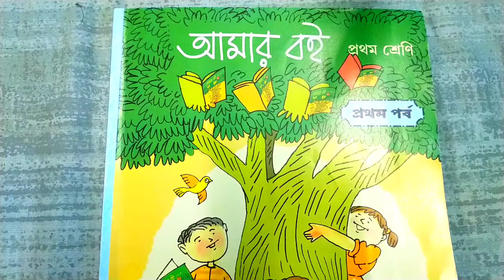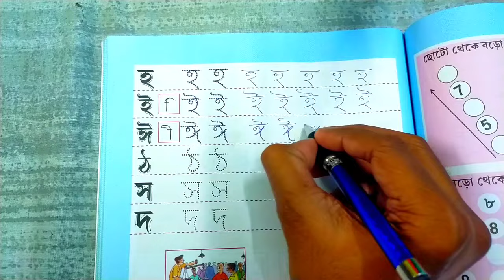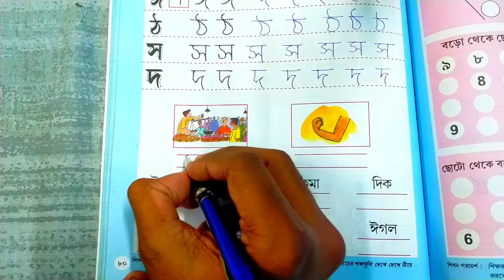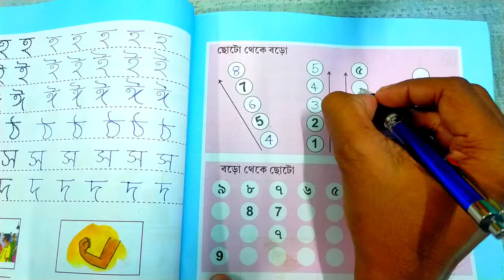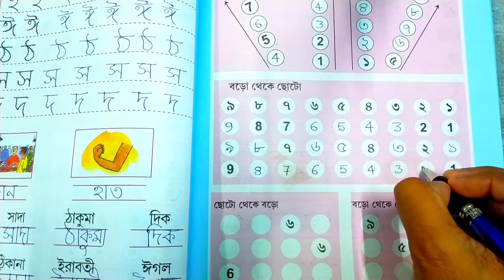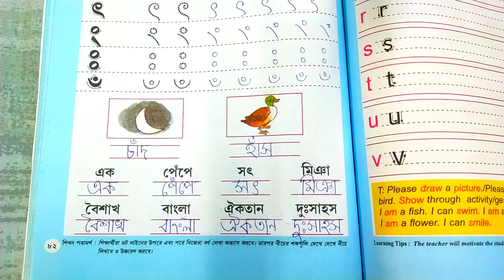Amar Boi | Class 1 | Part 1 | Page 80-82 | আমার বই | প্রথম শ্রেণি | প্রথম পর্ব | পৃষ্ঠা ৮০-৮২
class 1 এর amar boi টি পড়ানো হয় পশ্চিমবঙ্গের সমস্ত primary school গুলোতে। amar boi তে আছে বাংলা, ইংরেজি, অঙ্ক, ছবি আঁকা। class 1 এর এই amar boi টি বাচ্চাদের কাছে ভীষণ আকর্ষণীয়। আমি এই ভিডিওতে class 1 এর amar boi এর part 1 solve করে দেখাচ্ছি। amar boi class 1 Part 1 বইটির ভিডিও দেখলে বাচ্চারা অনেক কিছু সুন্দর ভাবে শিখতে পারবে। আশা করি amar boi এর ভিডিও প্রত্যেকের ভালো লাগবে।

✅ Your Queries ✅

☑️ Hastags ☑️